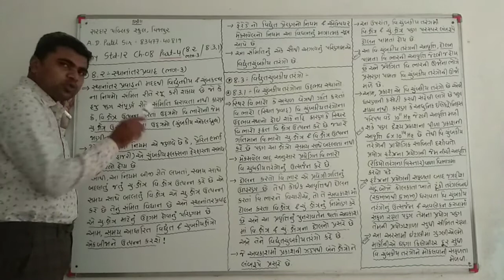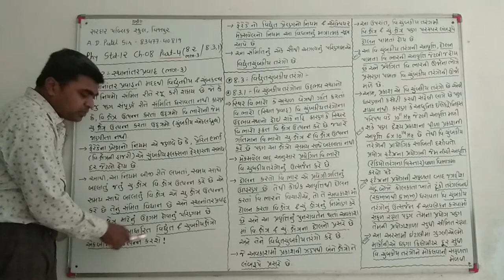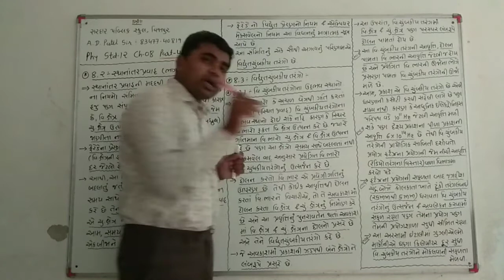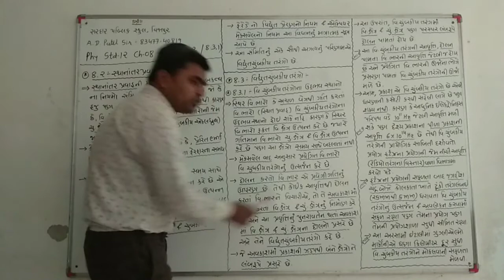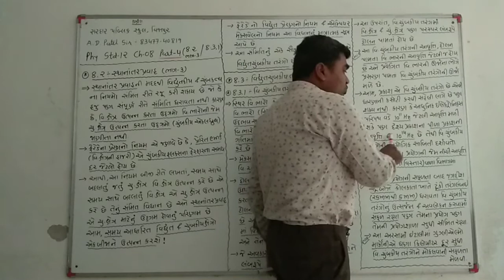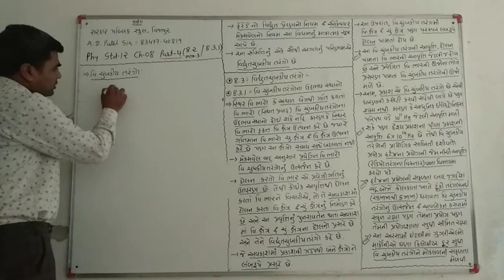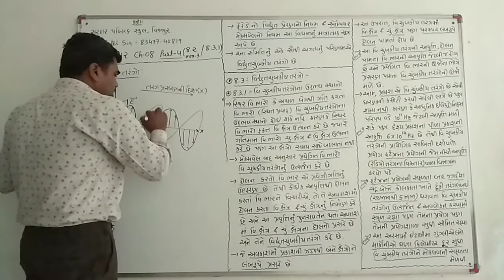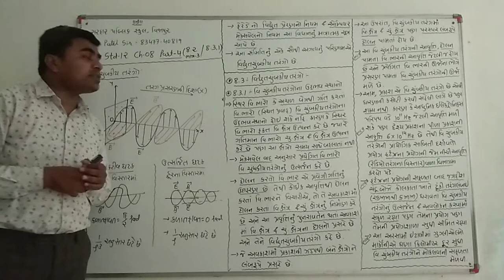Phy std12 ch8 part4(8.2 part3/ 8.3.1)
૮.૨- સ્થાનાંતર પ્રવાહ (ભાગ-૩)
૮.૩.૧- વિદ્યુતચુંબકીય તરંગો ના ઉદભવસ્થાનો